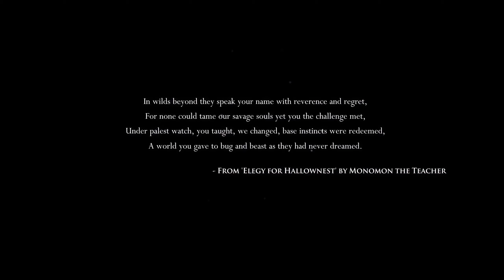Hollow Knight Playthrough Episode 1 / The First Look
Today We going to try and start a new playthrough of the amazing game.
In this episode We going to start the game and visit DirtMouth: The Fading Town, the Forgotten Crossroads and Temple of the Black Egg. We going to meet Elderbug, Quirrel, Myla, Iselda and the cartographer guy. Also, We going to buy a map, quill and Bench Pin. Also, also we going to kill a mini boss and free a caterpillar and get a little reward for that.